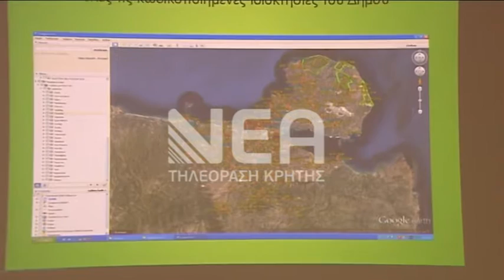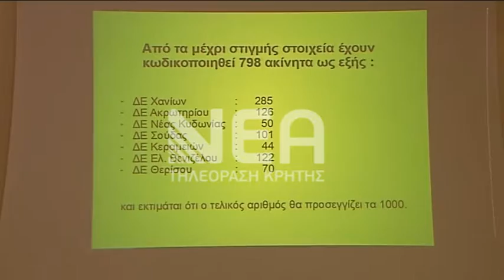Περισσότερα από 1000 αναξιοποίητα ακίνητα